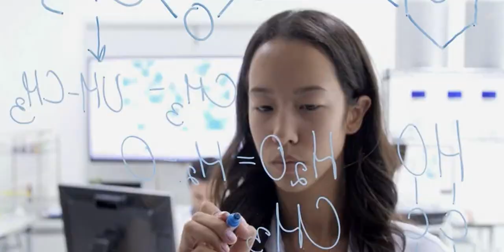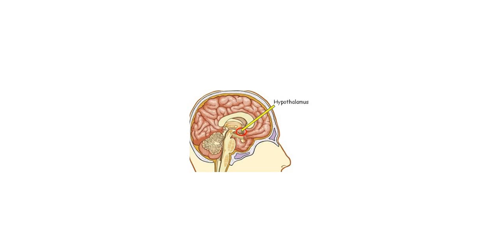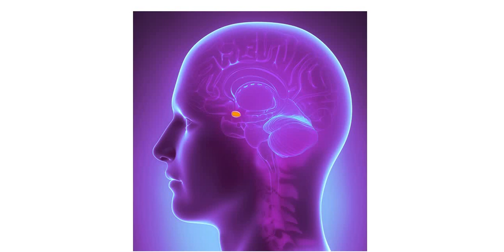तेस्रो आँखा Third Eye को बिज्ञान , मानब मस्तिस्कको चमत्कारिक शक्ति Science behind Third Eye, Nepali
Third eye is real?? Watch amazing facts about Third Eyr